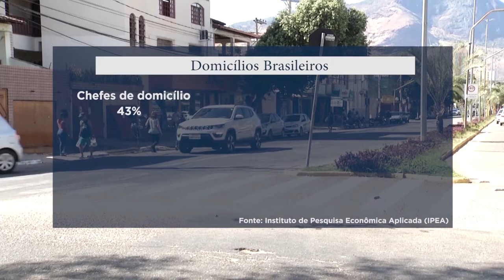Nova Realidade: Quase 10 milhões de Mulheres assumiram o posto de Chefe de Família no Brasil.